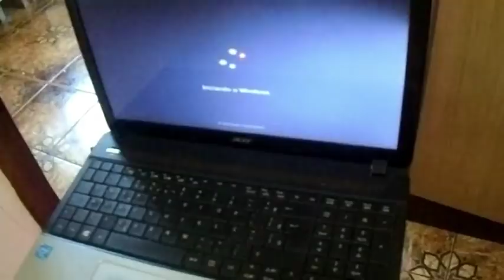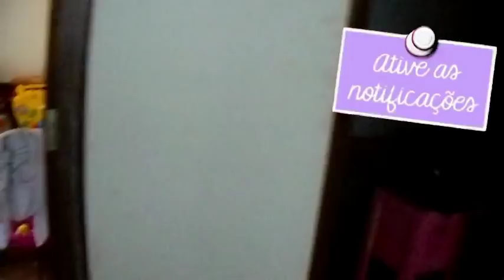NÃO AGUENTO MAIS😕